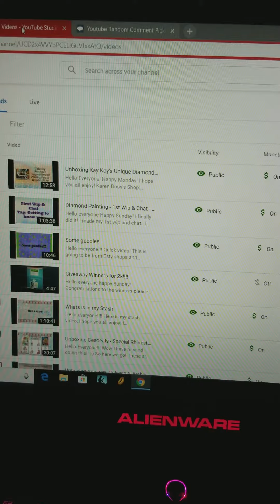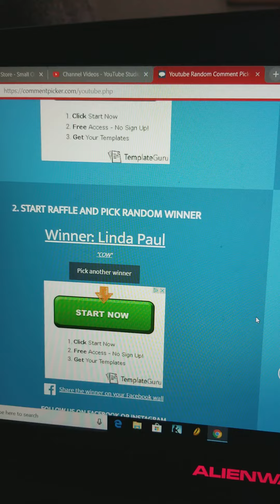Extra Giveaway Winner for the Cow.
Hello everyone! Congrats to the winner! You have 4 days to get a hold of me. If you don't I will redraw a winner.